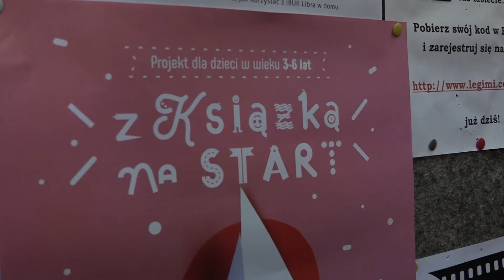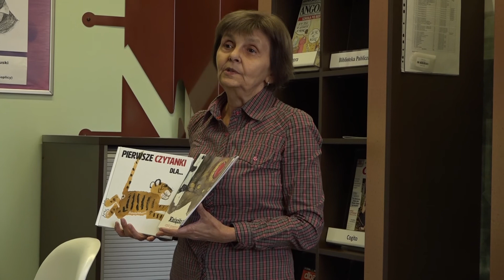LUBIN. Zachęcają dzieci do czytania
''Mała Książka – Wielki Człowiek” to nazwa programu, do którego przystąpiła Miejska Biblioteka Publiczna w Lubinie. Jego celem jest promocja czytelnictwa wśród dzieci.